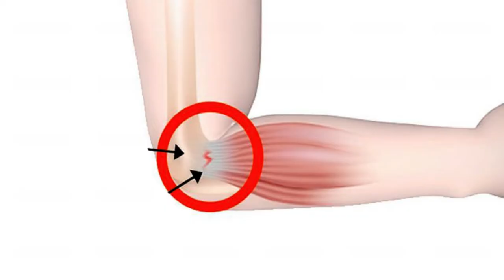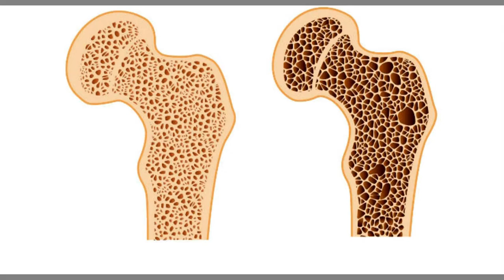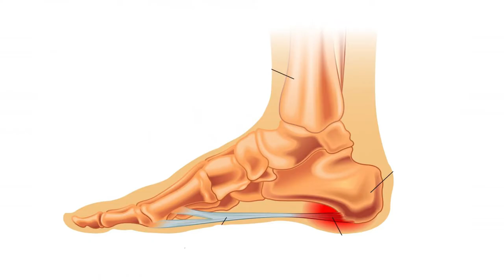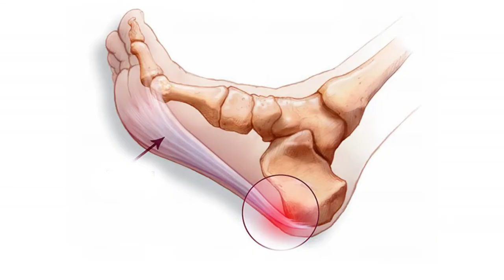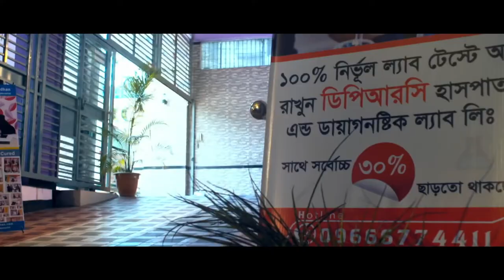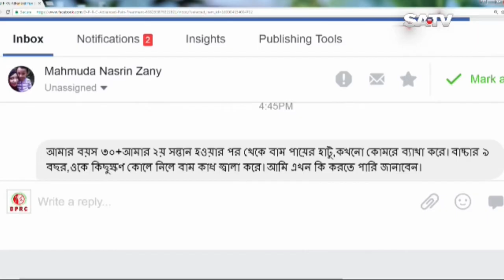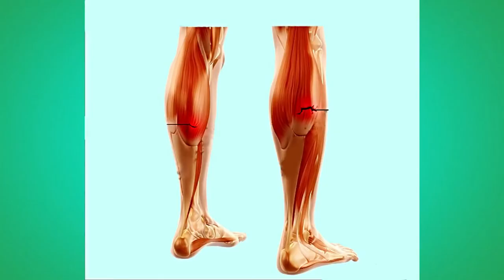বাত ব্যথার আধুনিক চিকিৎসা || Bat Bethar Adhunik chikitsha || Arthritis Pain treatment